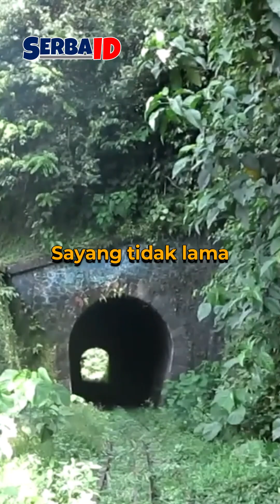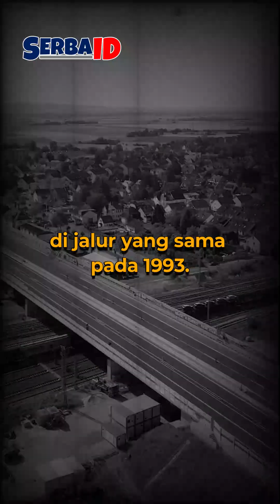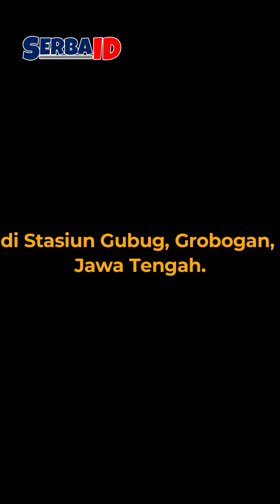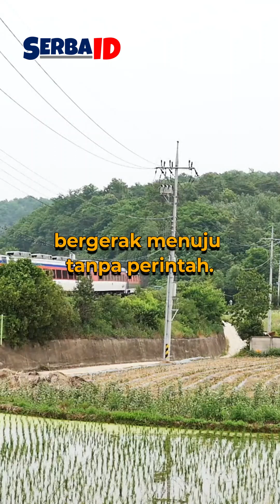Eksklusif: 7 Kecelakaan Kereta Api Memilukan di Tanah Air - Viral Vertikal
Tragedi kecelakaan kereta api merupakan peristiwa yang sangat menyedihkan dan berdampak besar bagi masyarakat. Di Indonesia, terdapat beberapa tragedi kecelakaan kereta api yang sangat parah dan meninggalkan luka yang mendalam.

Creator : MR